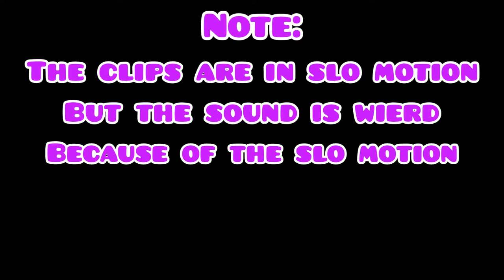Inkling (+Octoling) Changing out of Squid form: Splatoon 2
hears another video of Splatoon 2 which i love game... so yeah (very poor description(except for the "... so yeah))